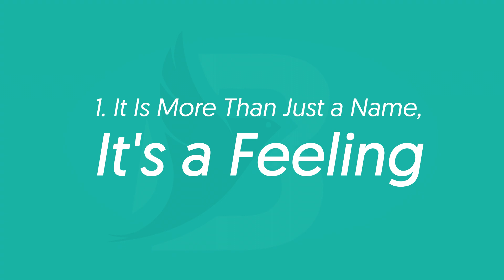Best Apparel Business Name Ideas | Suggestions From Naming Experts | Brand Names Generator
If you are looking to name your apparel business then Brandlance is the right place! We can help you find the right apparel company name and we can also help you with brand name ideas.